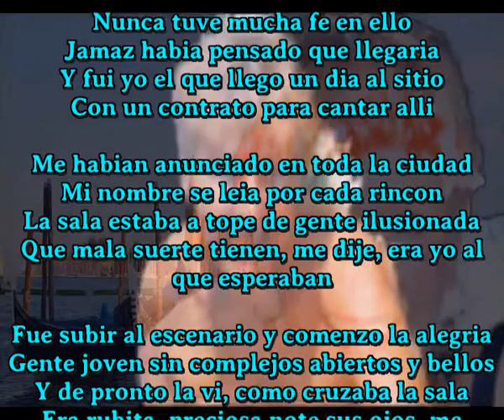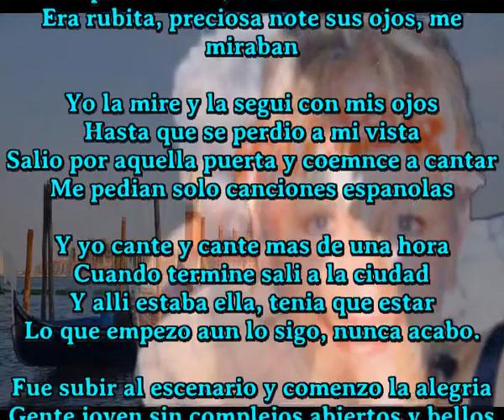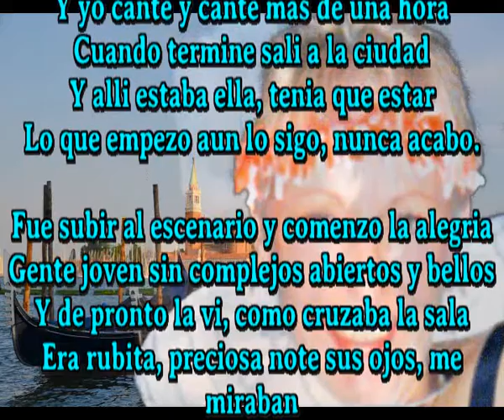Sus ojos me miraron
Yo la mire y la segui con mis ojos
Hasta que se perdio a mi vista
Salio por aquella puerta y comence a cantar
Me pedian solo canciones espanolas

Nunca tuve mucha fe en ello
Jamaz habia pensado que llegaria
Y fui yo el que llego un dia al sitio
Con un contrato para cantar alli

Me habian anunciado en toda la ciudad
Mi nombre se leia por cada rincon
La sala estaba a tope de gente ilusionada
Que mala suerte tienen, me dije, era yo al que esperaban

Fue subir al escenario y comenzo la alegria
Gente joven sin complejos abiertos y bellos
Y de pronto la vi, como cruzaba la sala
Era rubita, preciosa note sus ojos, me miraban

Salio por aquella puerta y coemnce a cantar

Y yo cante y cante mas de una hora
Cuando termine sali a la ciudad
Y alli estaba ella, tenia que estar
Lo que empezo aun lo sigo, nunca acabo.